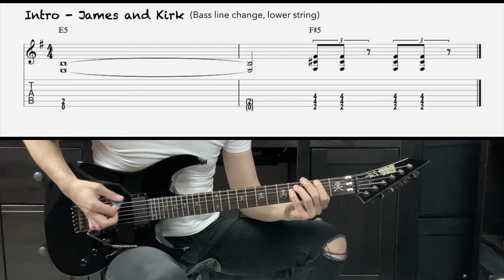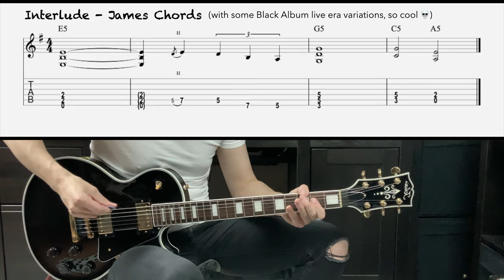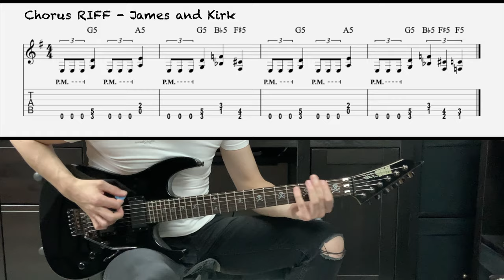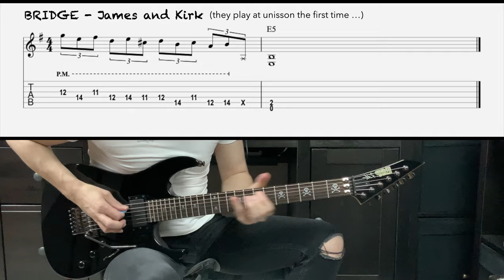METALLICA - FOR WHOM THE BELL TOLLS (Guitar cover with TAB | Lesson )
As always... JAMES and KIRK parts in this video !
🎼  LIVE SHIT SONG BOOK (20 songs, 222 pages pdf) - with Kirk shred live ending
🎼  S&M SONG BOOK (20 songs, 206 pages pdf)
🎼  RIDE THE LIGHTNING songbook (Guitar TAB) - 8 songs, 83 pages pdf
🎼  FULL TAB SONG (8 pages pdf)
🎵 Perfectly written with nice edit and everything U need to perform and and practice in a good way.
All JAMES and KIRK parts include exactly like the record and i add some bonus, during Black Album Tour era James used to play some cool stuff in Kirk Interlude before verse , here they are.
After carefully study live versions this is the correct fingering to play all these parts. Hope you envoy.
Timeline FOR WHOM THE BELL TOLLS guitar cover TAB lesson :
0:00 • Intro F# Riff
0:56 • THE RIFF
1:17 • Interlude KIRK
1:34 • Interlude JAMES
1:52 • Chorus RIFF
2:08 • Verse
2:41 • Chorus
2:58 • Bridge
3:11 • Bridge James Licks
3:22 • Final
3:35 • Gear used